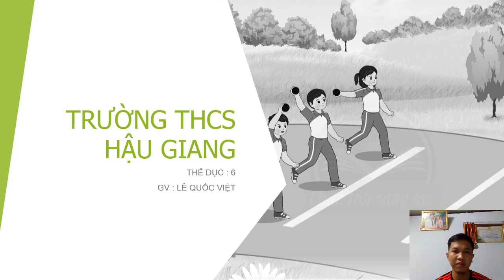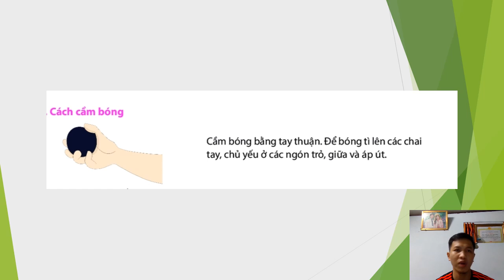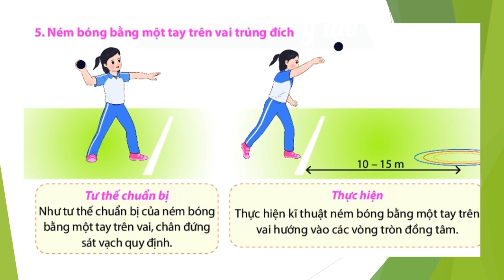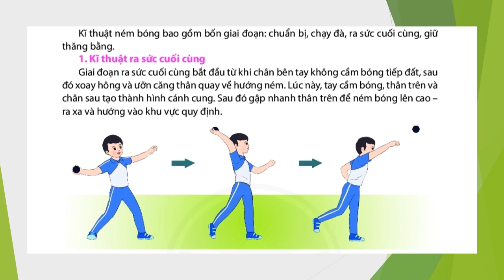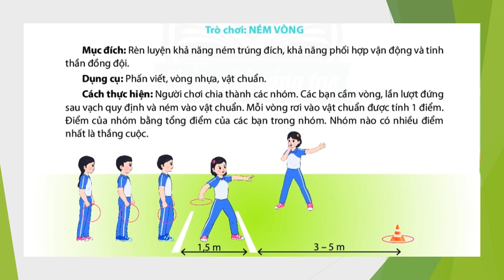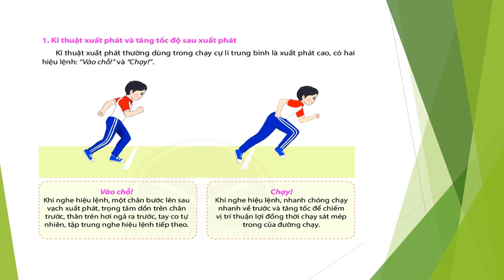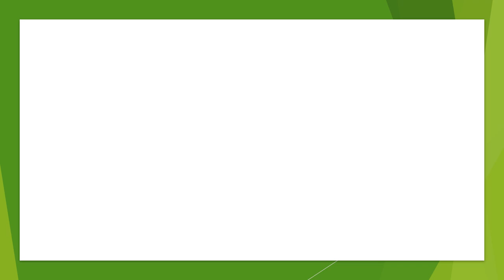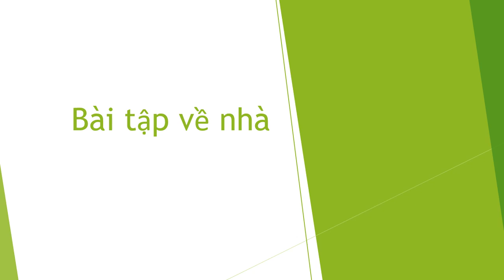Chủ đề: Ném bóng: hoàn thiện kỹ thuật ném bóng 1 tay trên vai. Trò chơi do GV chọn. GVTH: Thầy Việt